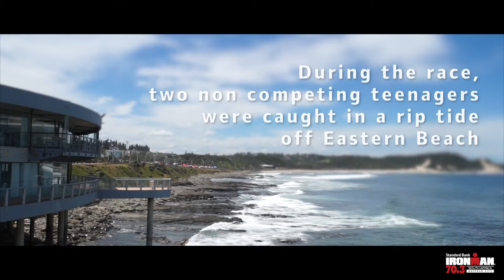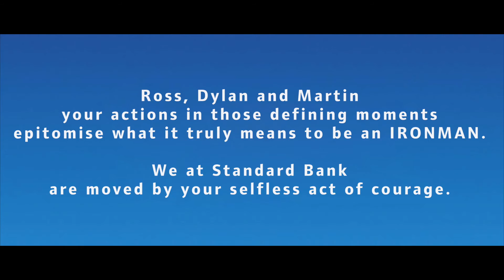Saluting true Ironman heroes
Courage and selflessness aren’t traits you see every day but, Ross, Dylan and Martin were presented with a situation in which their true bravery and determination was tested. The values and virtues of a Standard Bank Ironman aren’t only measured in time, distance, persistence and strength, but also by the courage we all have in our hearts. To find out more about our involvement with Ironman South Africa, please